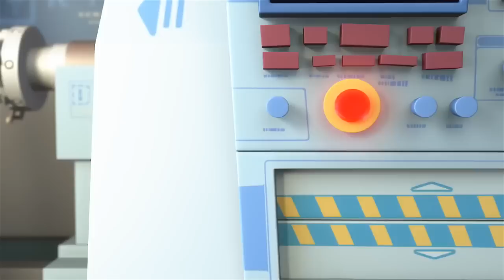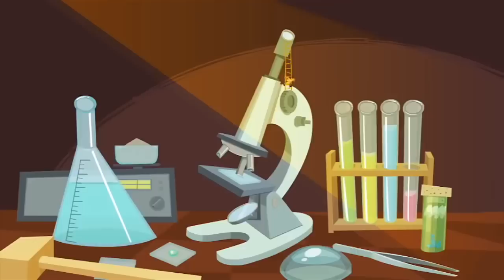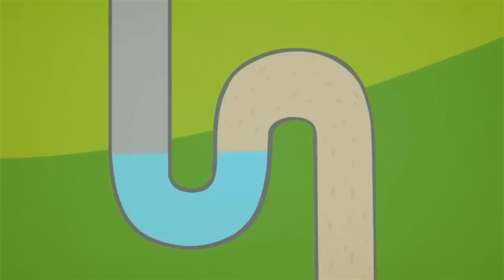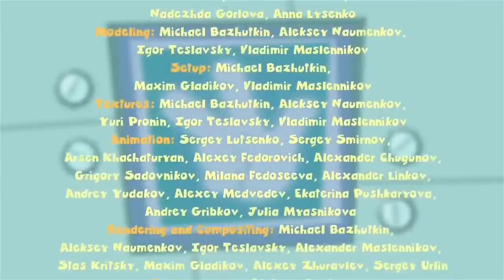The Fixies ★ Painting Trip | MORE Full Episodes ★ Fixies | Videos For Kids